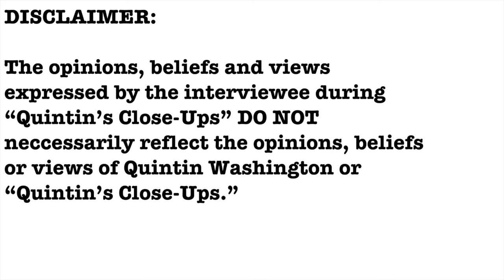We Are Family Executive Director Domenico Ruggerio interview- Quintin's Close-Ups™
We Are Family is a non-profit organization that has been providing affirming spaces for the LGBTQI+ youth in the Lowcountry since 1995.

I talk with the new executive director of the organization, Domenico Ruggerio, about what's new at the organization.